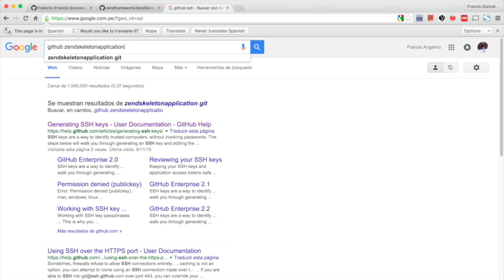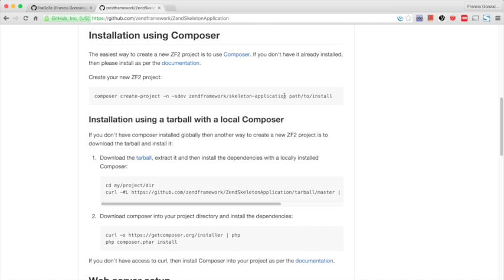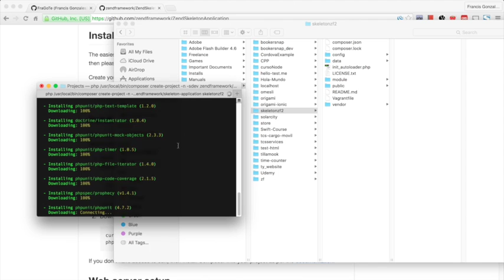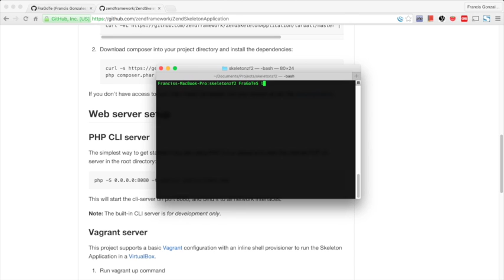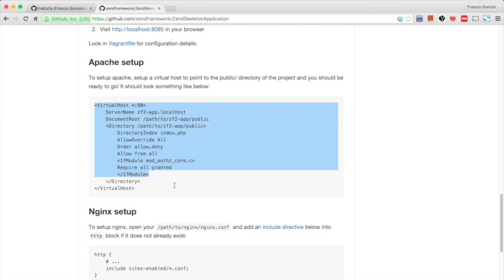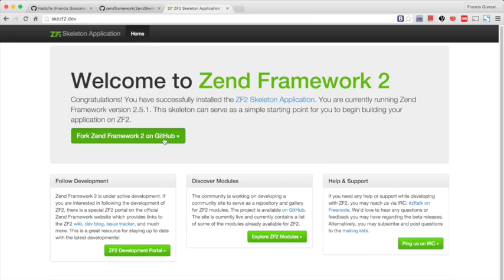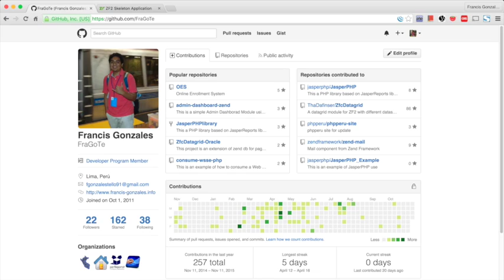Como instalar ZF2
Como instalar zend framework 2